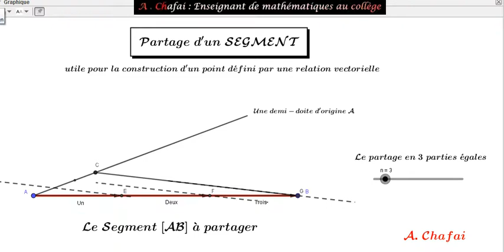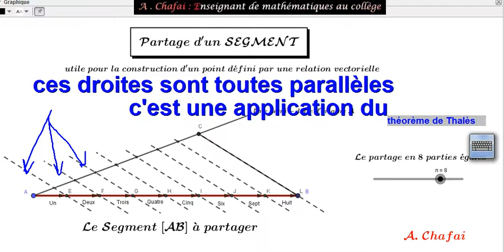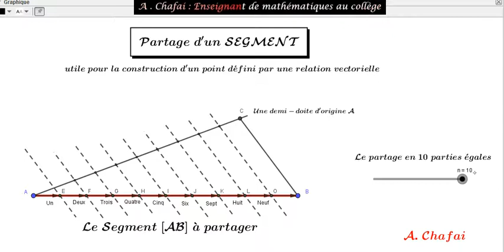partage d'un segment